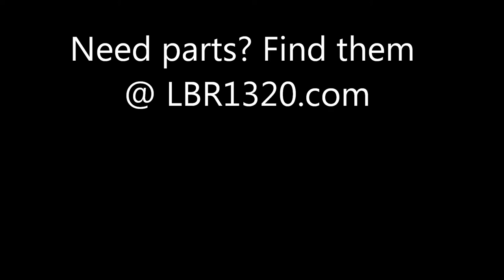Top 5 reasons to own a rough car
Quick inspirational video on why owning a rough or raggedy car isn't so bad.
Link to blog entry.